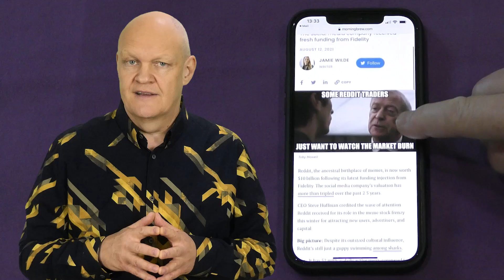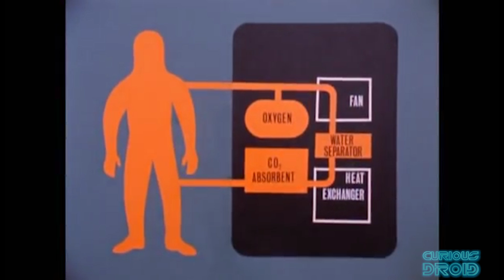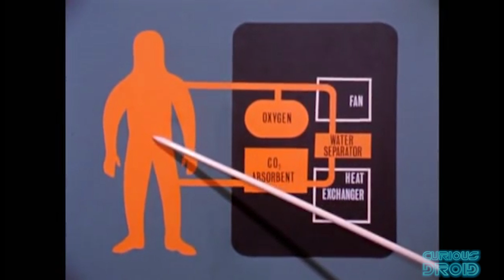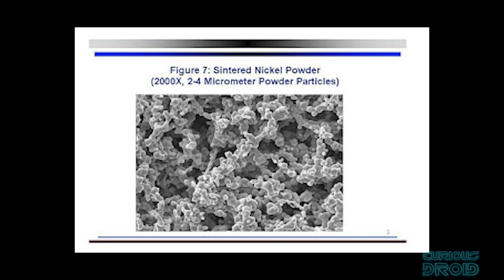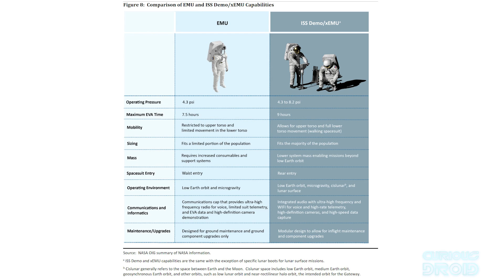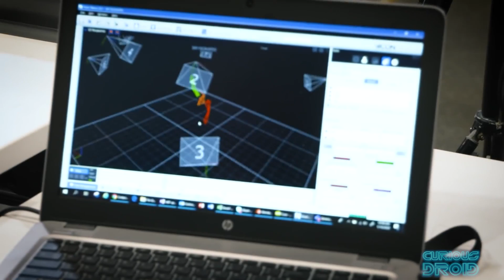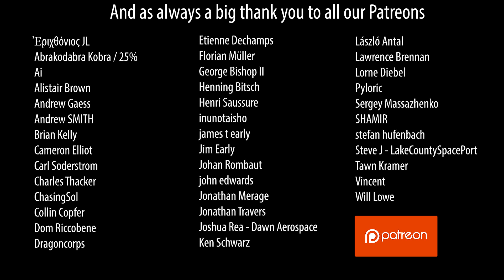How NASA’s New Spacesuit Could Stall the 2024 Artemis Moon Landings.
NASA is due to return to the moon in 2024 but before they can do that they will need the new spacesuits which they have been developing for 14 years, trouble is it looks like thats not going to happen.
In this video we look at the NASA's sapce suit from Apollo to the the ISS and why they need a new one and why that causing such a problem.

Images and Footage : NASA, ILC, Hamiltion Standard, Ivan Safyan Abrams

A big thank you also goes to all our Patreons :-)

Ἐριχθόνιος JL
Abrakodabra Kobra / 25%
Ai
Alistair Brown
Andrew Gaess
Andrew SMITH
Brian Kelly
Cameron Elliot
Carl Soderstrom
Charles Thacker
ChasingSol
Collin Copfer
Dom Riccobene
Dragoncorps
Etienne Dechamps
Florian Müller
George Bishop II
Henning Bitsch
Henri Saussure
inunotaisho
james t early
Jim Early
Johan Rombaut
john edwards
Jonathan Merage
Jonathan Travers
Joshua Rea - Dawn Aerospace
Ken Schwarz
László Antal
Lawrence Brennan
Lorne Diebel
Pyloric
Sergey Massazhenko
SHAMIR
stefan hufenbach
Steve J - LakeCountySpacePort
Tawn Kramer
Vincent
Will Lowe

Darkspace